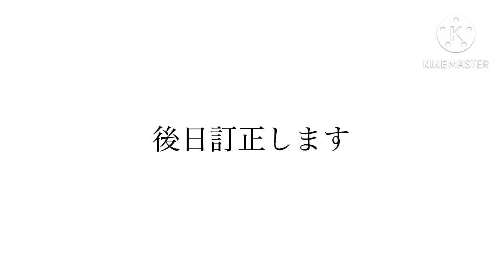【トレクル】悪魔と蜘蛛 海賊同盟大乱戦 ☆10 全1攻略！道中飛ばし速属性ウタ編成！！全ギミック対応！！ #434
悪魔と蜘蛛海賊同盟大乱戦☆10の全ギミック対応編成を紹介します！